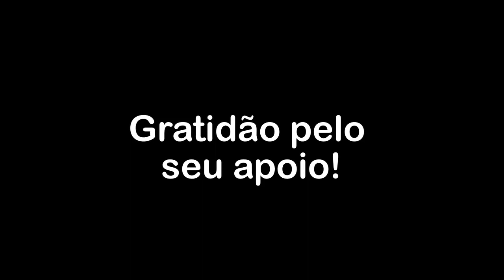No lampejo do real, dá-se a expansão da percepção cerebral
Conversa entre os confrade Deca, Jorge e Out -